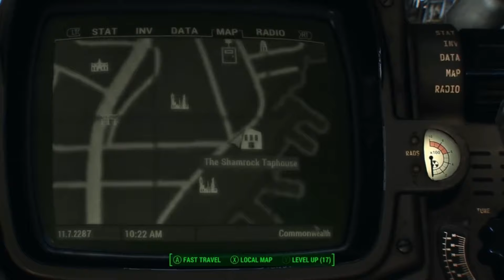Fallout 4: TOP 5 Secretos de FUERA del MAPA (Easter Eggs Ocultos)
Fallout 4 es un juego que ofrece a los jugadores un mapa grandísimo para explorar. Sin embargo, incluso uno tan enorme como el de esta entrega de la saga tiene que tener algunas limitaciones. De hecho, si nos desviamos demasiado en cualquier dirección por la Commonwealth, acabaremos encontrando un muro invisible o alguna barrera que nos impida salir de la zona jugable. Afortunadamente, ajustando algunos archivos del juego y usando los comandos de consola adecuados nos permitirá explorar más allá de estos límites impuestos, dejándonos explorar zonas, ubicaciones y lugares que nunca debíamos ver. A pesar de pensar que no llegaríamos tan lejos, Bethesda escondió muchos easter eggs en bastantes áreas inaccesibles, todos ellos divertidos y pequeños detalles secretos que definitivamente hacen al juego aún mucho más emocionante. Por todo ello, en el vídeo de hoy vamos a echar un vistazo a algunos de los mejores easter eggs en el TOP 5 Secretos FUERA del MAPA, que probablemente te perdiste en Fallout 4.

Música - Remix de Footballhead por Flamingosis
⚠️ ¡Vídeo original en el canal del gran @EpicNate!